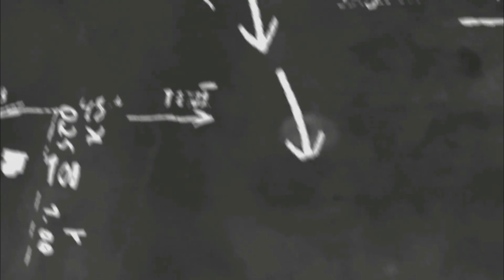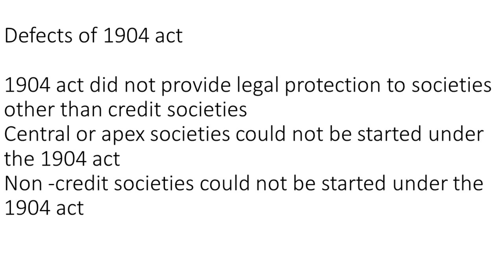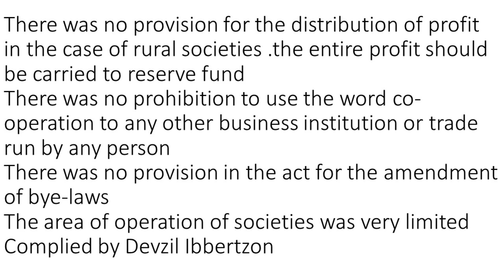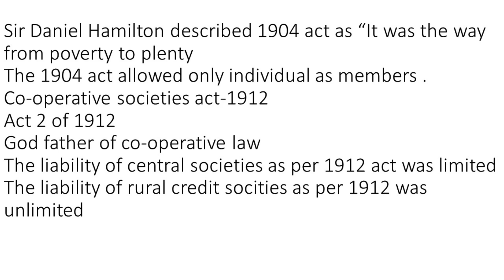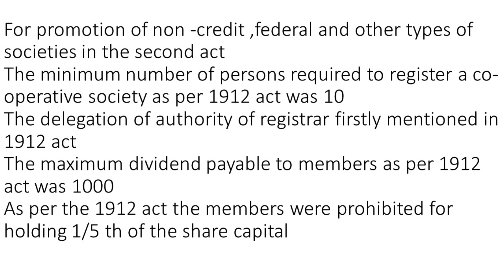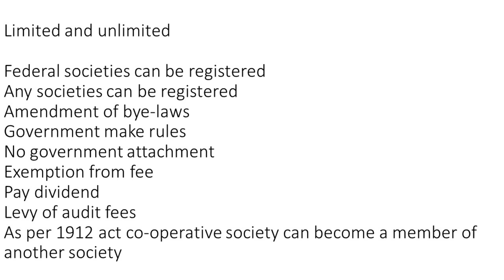CO-OPERATIVE LAW HISTORY PART 2